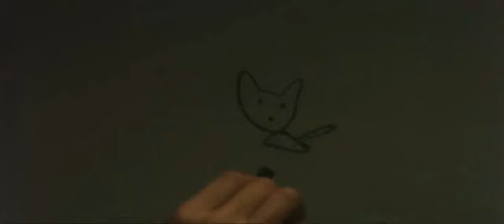Doramamex.Ghost. In Your Arms Again 7/8 Subtítulos en Español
El Alfarero Coreano Jun Ho se reúne con una joven y exitosa empresaria Nanami en Tokio. La pareja se enamora y se casa muy pronto. Un año después del matrimonio la tragedia los golpea cuando Nanami es asesinada de camino a su casa. Nanami, no esta lista para dejar este mundo, y permanece en este mundo en forma de espíritu. Durante este tiempo se entera de que su muerte no fue un accidente y su esposo Jun Ho se encuentra en peligro inminente. No se puede contactar con cualquier ser humano, excepto un psíquico con nombre Unten puede Nanami advertir a Jun Ho antes de que el daño se le presente?